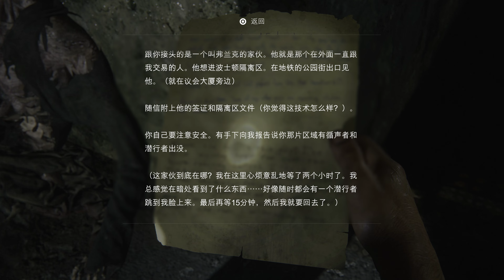《 最后生还者：第1章 / The Last of Us Part I 》 Part 2 | PC 4K 60FPS RTX4090+14900K